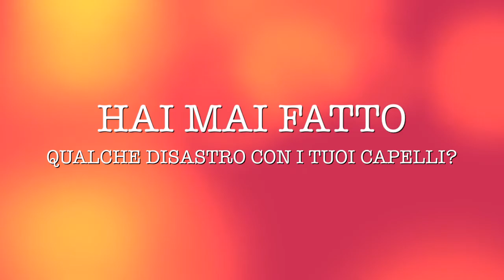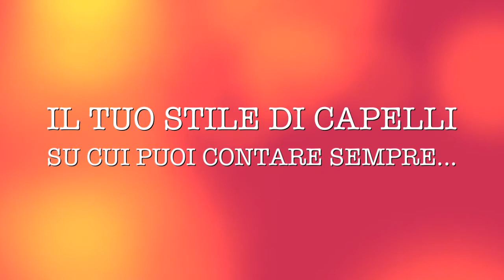TAG: MY HAIR STORY